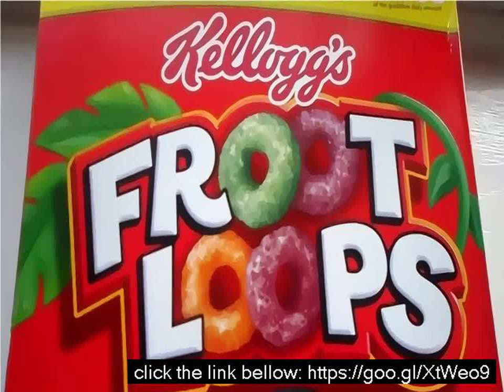Nutrition facts fruit loops